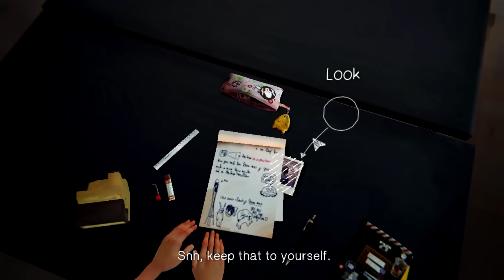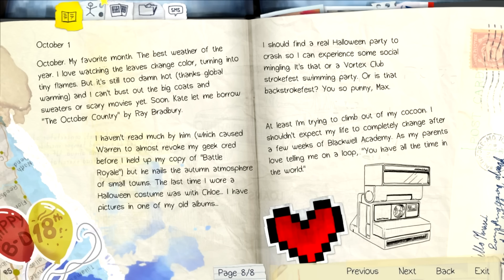HUMAN TIME MACHINE - Life Is Strange Ep. 1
✩ WARNING: MATURE AUDIENCES ONLY ✩

►I don't take credit for the artwork in the thumbnail ^-^